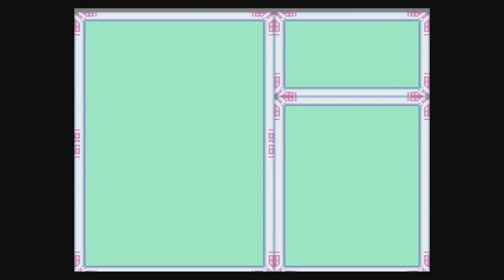Tadpole Plays Mega Man X (Sting Chameleon!)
Sorry about the broken upload before, guys. This video is the proper one, with actual VIDEO (*gasp!*)! :)   Watch me take on Sting Chameleon in the masterful SNES classic (played here on the Wii U Virtual Console), Mega Man X!